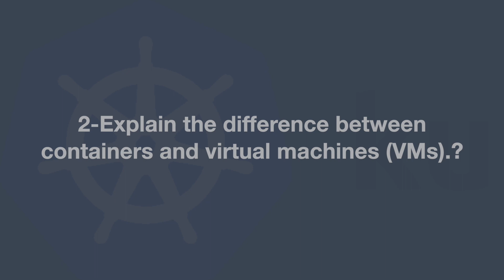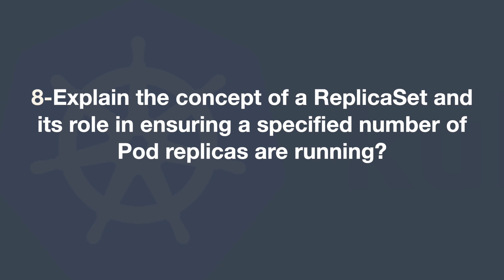2023 September Fresher 10 Kubernetes interview question from TCS | AWS | Azuer | Devops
2023 Fresher kubernetes interview question from TCS | AWS | Azuer | Devops